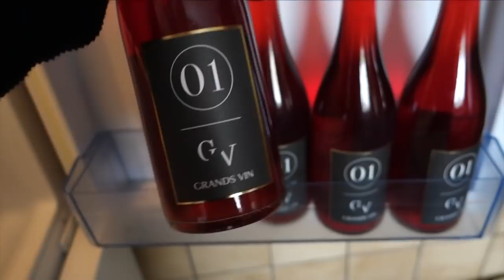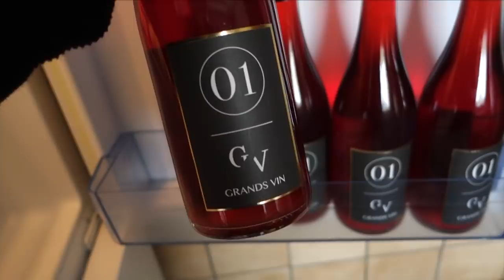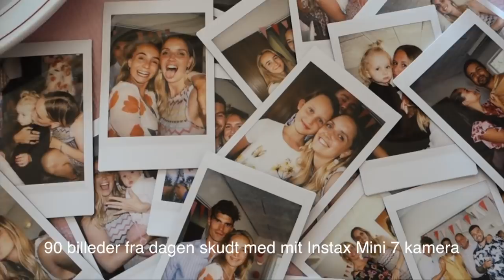ELVIRAS BARNEDÅB + FRIERI SNEAK PEEK | VLOG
D. 7/7-2018 blev Elvira døbt, og Mark friede til mig. Verdens bedste dag! Jeg håber, I kan lide videoen!

Min kjole er fra Missoni.